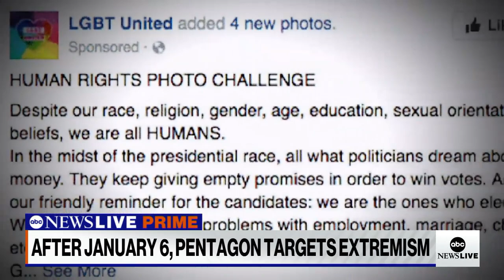Addressing military extremism, 1 year after the Jan. 6 attack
ABC News Martha Raddatz reports on efforts by the Pentagon to tackle extremism after dozens of current and former members of the military participated in the Jan. 6 attack on the Capitol.